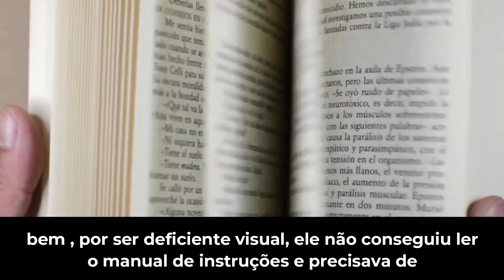ENCANTAR Faz Bem - História Obabox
Quais ações do nosso dia a dia podem fazer a diferença na vida de outro ser humano?
A Fernanda, descobriu sem querer que um ato de gentileza dela, poderia mudar o dia de outro alguém. Com o sentimento de ENCANTAR, ela pode vivenciar uma experiência única e proporcionar isso também a seu cliente, o Flávio.

Flávio comprou uma caixa de som da Obabox, e não estava conseguindo manusear muito bem , por ser deficiente visual, ele não conseguiu ler o manual de instruções e precisava de uma mãozinha para que pudesse enfim utilizar seu aparelho.

Ao ligar para o setor de pós venda, a Fernanda sem saber que ele era deficiente visual, deu todo o suporte necessário para que ele utilizasse o seu aparelho. Leu o manual em todos os pontos que ele tinha dúvida e além disso tiveram uma conversa agradável onde puderam falar um pouco mais sobre a vida de cada um e se conhecerem melhor.

Fernanda sabe que ENCANTAR cliente é sua missão, e faz isso com muito prazer.
Durante toda a conversa, Flávio não mencionou ser deficiente visual, mas no final da ligação, ele mencionou que por coincidência aquele era o dia dele, 13 de dezembro, dia do deficiente visual. Fernanda ficou surpresa com a informação, o que só reforçou sua admiração e gratidão por aquela conversa cheia de trocas verdadeiras e aprendizado.

ENCANTAR pode ser uma via de mão dupla se usarmos da empatia como guia do nosso dia a dia.